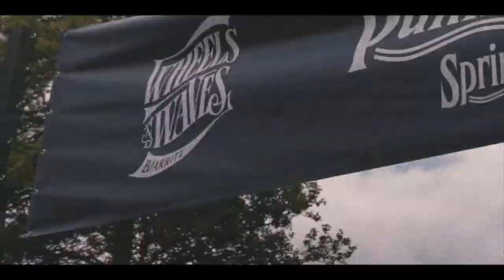Nice wheelie from the FTR1200 Custom at Punks Peak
If this doesn’t make you want to go to Punks Peak then we don't know what will! Nice wheelie from the FTR1200 Custom too. To be in with a chance to win the FTR1200 when it's launched, enter